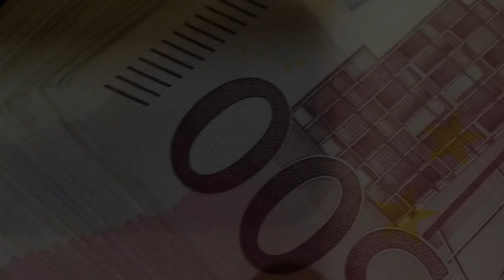Trading între simplu și complicat cu @MihaiTiepac - S06E17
A venit și momentul acela în care trebuie să vorbim cât mai clar despre ce înseamnă să fii trader și cât de complicată sau simplă poate fi această meserie (este o meserie/job din punctul meu de vedere).

Invitatul meu este Mihai Tiepac, un trader cu experiență de mai bine de 10 ani, care ne vorbește despre cum a început el să facă trading, cât de mult timp i-a luat ca să ajungă la profit, dificultățile prin care a trecut și care sunt cele mai importante aspecte pe care un începător ar trebui să le facă înainte de a face trading.

Vom vorbi și dacă tradingul este un full time job sau poate fi făcut pasiv, cu ajutorul roboților de tranzacționare.

Dar vă las pe voi să ascultați episodul și să veniți cu multe întrebări în comentarii pe youtube sau chiar aici în articol.

În acest episod, vei afla răspunsuri la următoarele întrebări:
- Mihai, spune-mi te rog cum arata viata unui trader? Cum arata o zi din viata ta?
- Ce este un trader si ce este un investitor? Care sunt asemanarile si diferentele dintre ei?
- Cand ai luat legatura cu tranzactionarea? Si cum se facea pe vremea respectiva?
- Ai pierdut primii bani pe care i-ai tranzactionat? De ce crezi ca majoritatea traderilor spun ca au pierdut primii bani? Asa sa fie in toate cazurile?
- Cat timp trebuie sa aloce o persoana ca sa devina trader? si cat timp un trader, in medie, aloca in fiecare zi?
- Poate fi considerat acesta ca pe un job?
- Ce ai nevoie pentru a deveni trader? Spun asta pentru ca sunt multi care incep si dupa ajung sa zica ca tradingul nu este pentru ei si nimeni nu poate castiga din asta.
- Cât timp ți-a luat ție să-ți dezvolți o strategie/sistem și să începi efectiv să câștigi bani din asta?
- Cum ar putea un incepator sa o stabileasca pentru el?
- Cum ne alegem instrumentele in care sa investim?
- Cum ar trebui sa incepem? Care ar fi pasii pentru incepatori sa inceapa fara a avea riscuri prea mari?
- Care sunt regulile de aur ale tradingului cand esti la inceput?
- Spun multi din multe cursuri ca din tradining poti castiga sute/mii/milioane de euro de pe telefonm - cat de adevarata este treaba aceasta si cat nu?
- Folosim revolut sau aplicatii mobile pentru trading?
- Robotii de tranzactionare pot fi o solutie pentru incepatori? Este ceva pasiv sau ai nevoie de cunostinte de administrare/trading pentru asta?
- Un mesaj pentru un viitor trader care se gandeste sa inceapa?